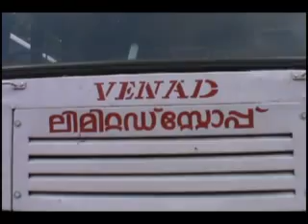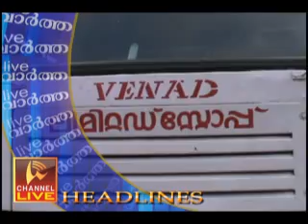21 05 2014 NEWS